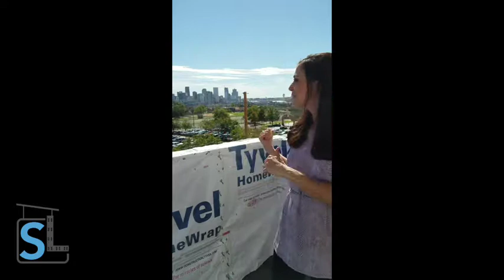Highland Construction Progress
Take a video tour through our construction progress over at our 32nd and Eliot "Highland Sky Lofts" project.